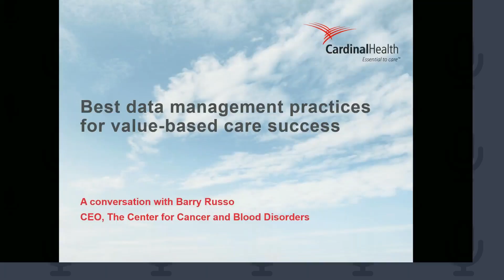Best data management practices for value-based care success: A conversation with Barry Russo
Barry Russo, CEO of The Center for Cancer and Blood Disorders, is a value-based care pioneer with a decade of experience across several programs. VitalSource™ GPO sat down with Barry to discuss the lessons his practice has learned and the strategies that have led to their continued success. Hear Barry discuss the three key components of a value-based care infrastructure and how they’ve helped identify at-risk patients to avoid trips to the hospital or ER in this podcast.